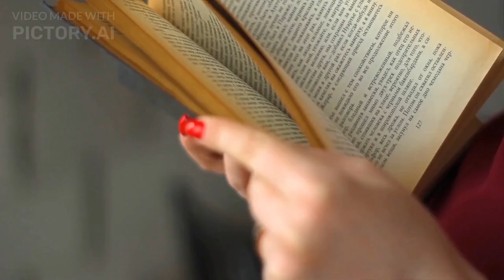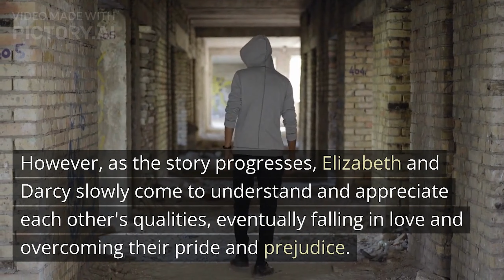Summary of Pride and Prejudice by Jane Austen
"Pride and Prejudice" by Jane Austen is a novel published in 1813. Set in rural England in the early 19th century, the story follows the lives of the Bennet family, specifically the second eldest daughter, Elizabeth, and her romantic adventures.

Mrs. Bennet, a foolish and social-climbing mother, is obsessed with marrying off her five daughters to wealthy men. When Mr. Bingley, a wealthy and amiable bachelor, arrives in their neighborhood, Mrs. Bennet sees an opportunity to marry him off to one of her daughters.

Bingley is immediately attracted to the eldest daughter, Jane, while his friend, the proud and wealthy Mr. Darcy, takes an immediate dislike to the lively and independent Elizabeth. Over the course of the novel, misunderstandings and miscommunications create rifts between the characters, leading to heartbreak and disappointment.

However, as the story progresses, Elizabeth and Darcy slowly come to understand and appreciate each other's qualities, eventually falling in love and overcoming their pride and prejudice.

In addition to the romantic plotline, the novel also explores themes of social class, gender roles, and the power of first impressions. Austen's wit and humor make "Pride and Prejudice" a beloved classic and one of the most popular English novels of all time.